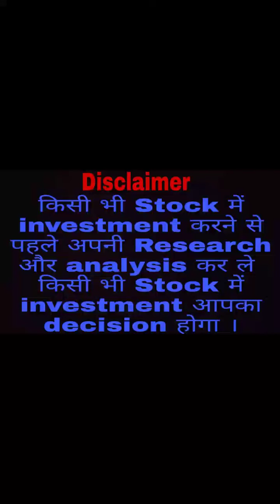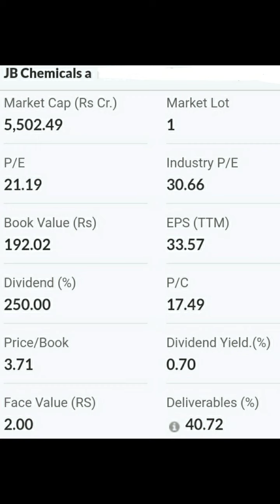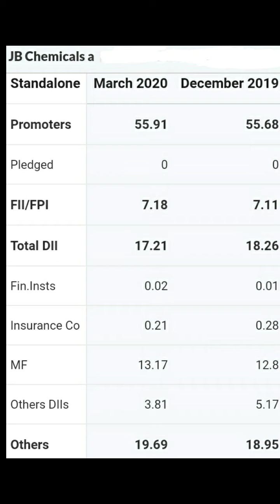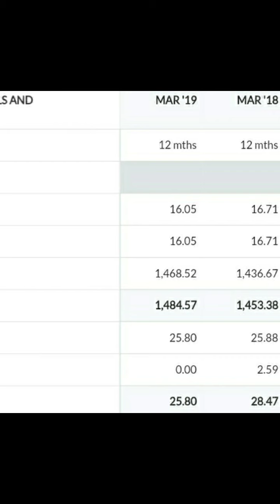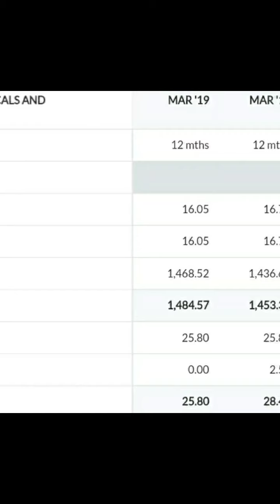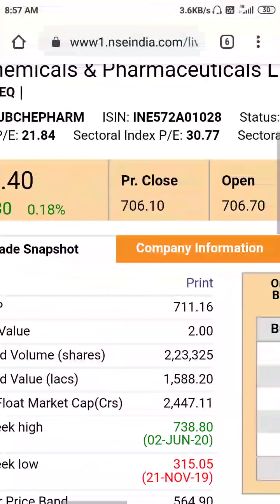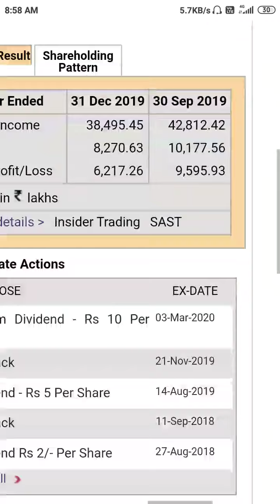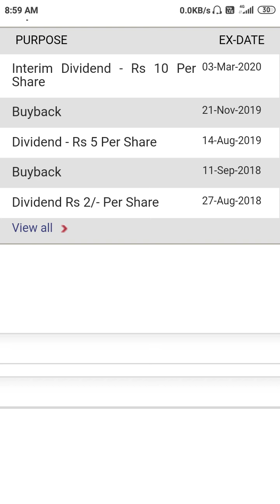JB Chemicals and Pharmaceuticals Ltd🤑💥धमाकेदार Return दिया है Multibagger Return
JB Chemicals and Pharmaceuticals Ltd🤑💥धमाकेदार Return दिया है Multibagger Return, Valuation, Shareholding pattern, Quarterly results, Balance Sheet, Chart, Dividend